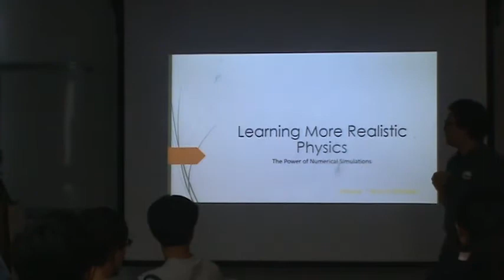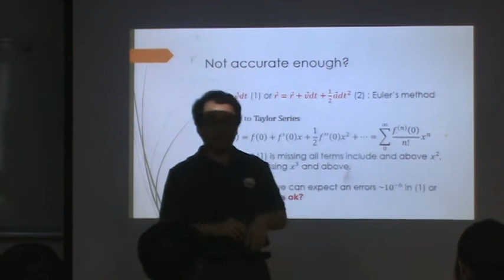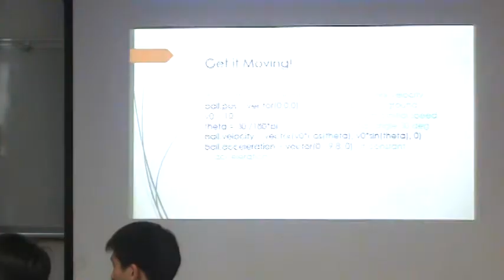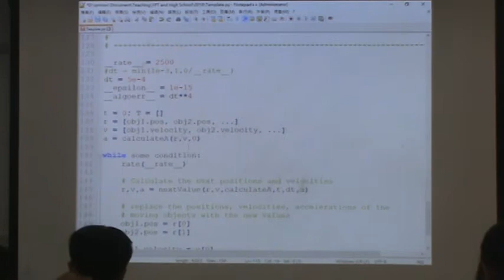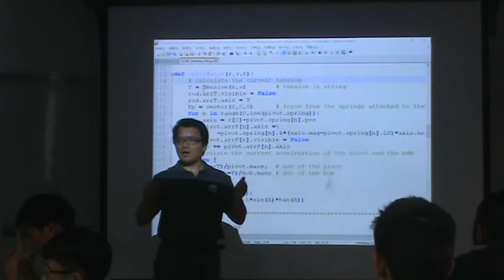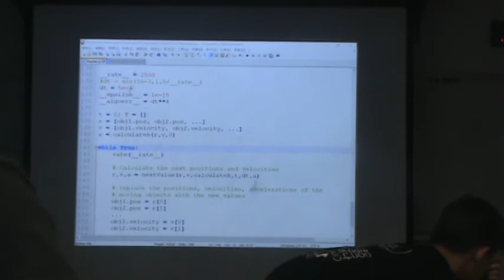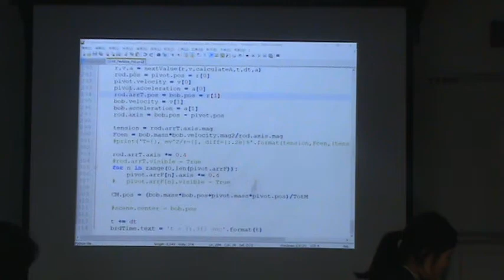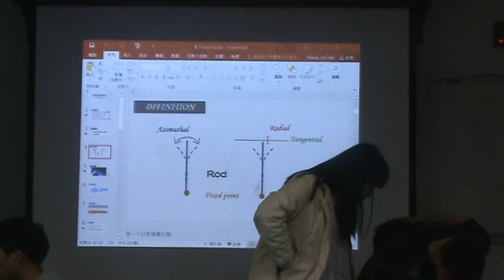物理拍拍鬆，利用數值計算了解實際狀況的物理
授課老師：國立東華大學 葉旺奇老師
Python模擬程式的template，如何使用多體運動的四階Runge-Kutta程式碼